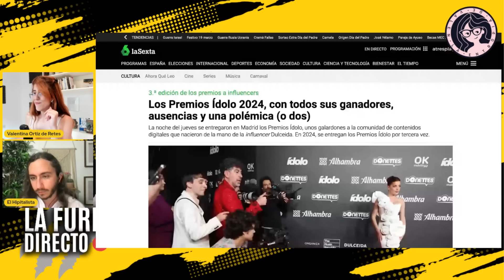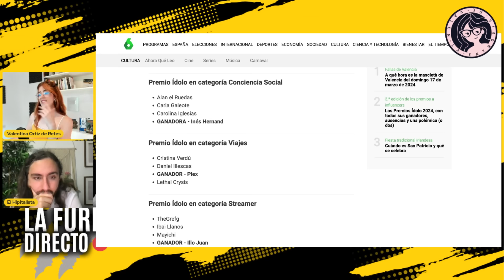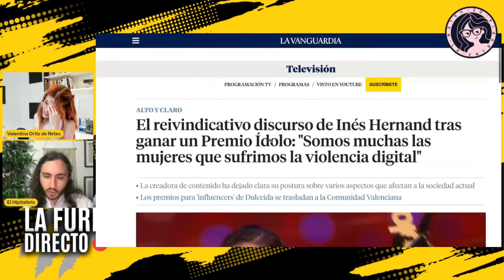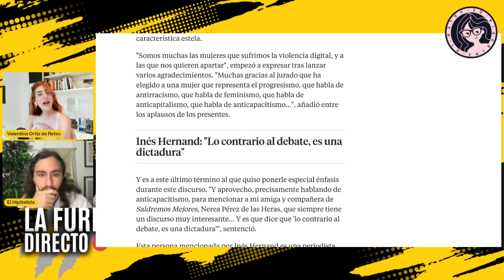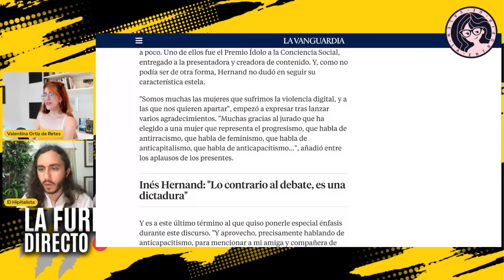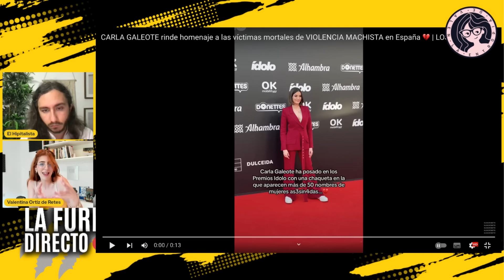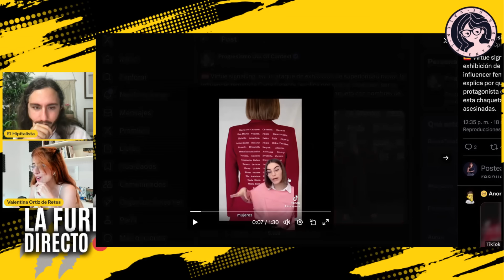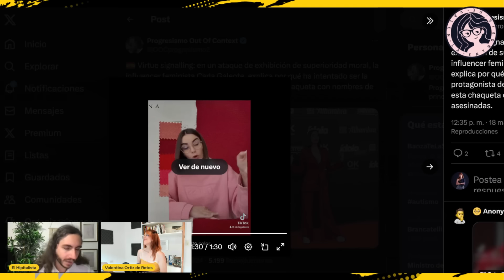LO PEOR DE CARLA GALEOTE E INÉS HERNAND EN LOS PREMIOS IDOLO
Hace poco tuvieron lugar los premios ÍDOLO en las que fueron nominadas para la categoría de CONCIENCIA SOCIAL donde finalmente ganó Inés. Pero lo peor no es esto, sino todo lo que pasó durante la gala y que pasó totalmente inadvertido.

❤ CRIPTOS:
BITCOIN: bc1qa3w7a9qxwjshr2pav5j7hrpxum33skxf4fcl6a
ETHEREUM: 0x7602D2bEFc71F62A785Dbce751C0343701a29118
LITECOIN: LedwQR8Nh8zXrg1aq7R9iX9J9sxmAMNoHw
TETHER: 0x7602D2bEFc71F62A785Dbce751C0343701a29118

► MI EQUIPO:
Micros de corbata para smartphones